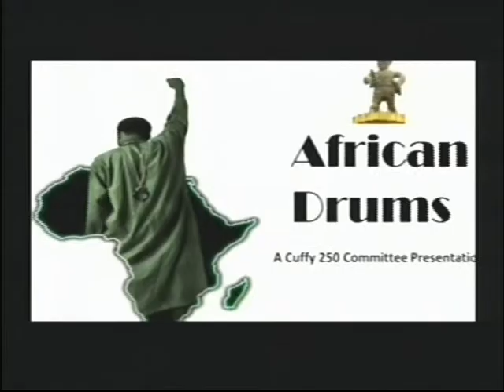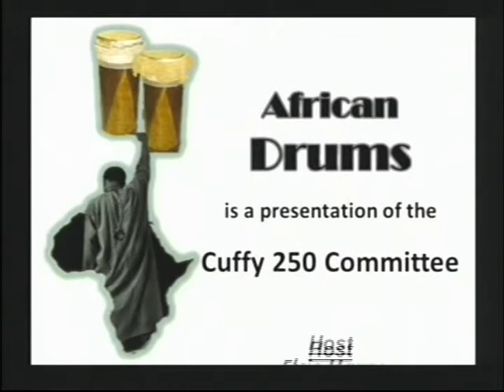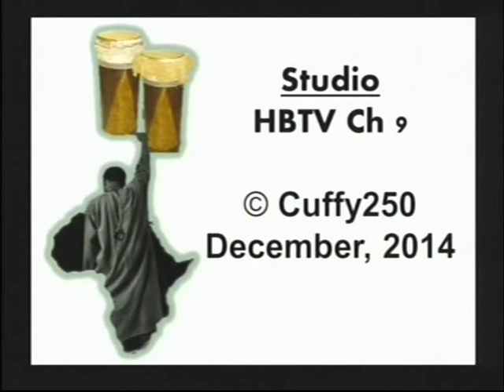African Drums: The Work of Cuffy 250 in 2014 and Beyond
Topic: The Work of Cuffy 250 in 2014 and Beyond

Host - Elsie Harry

Guests:
Dr. David Hinds - Professor of Caribbean and African Diaspora Studies

Dr. Marguerite Garvey - Chair of Cuffy 250's Education Committee

Filmed on the 21st December 2014

A 2014 Cuffy 250 Committee Production.